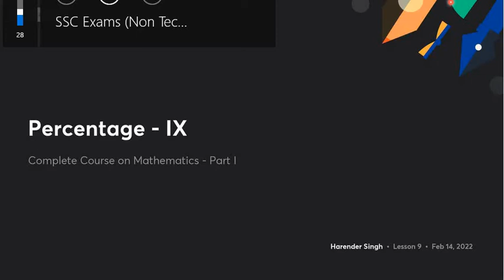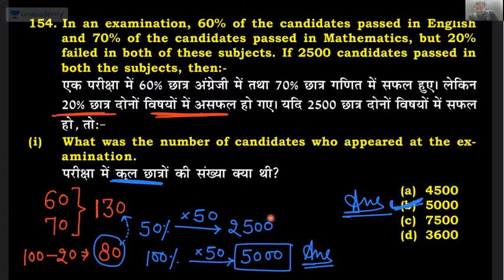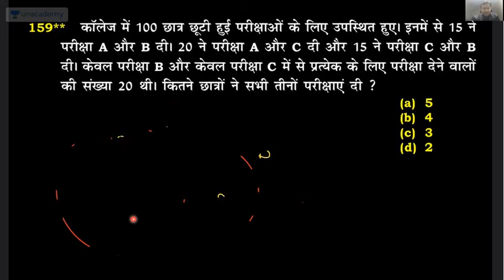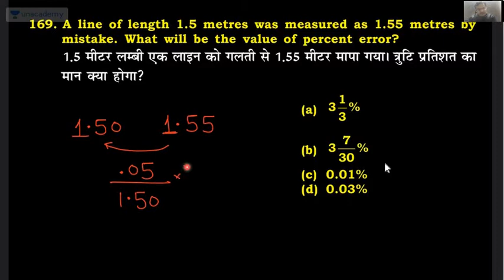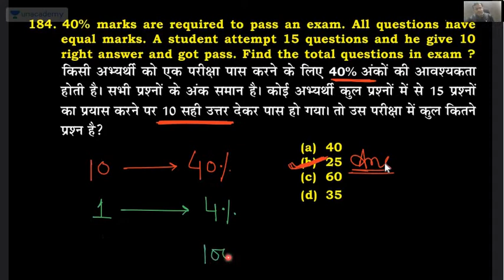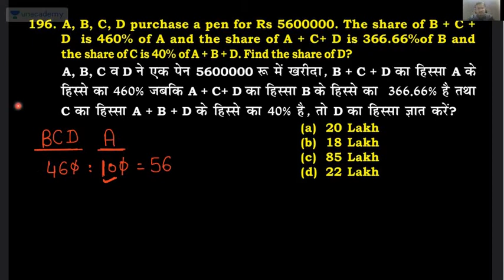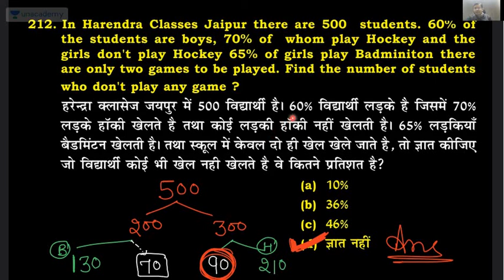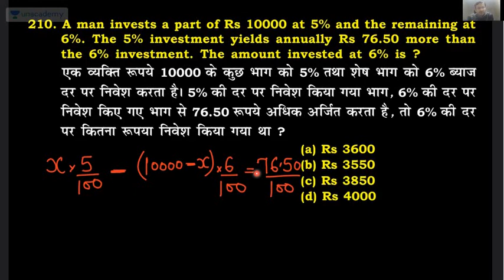percentage upto 11 classses by harender sir